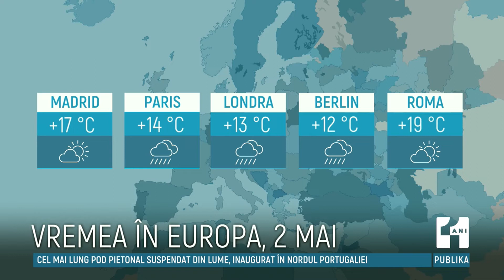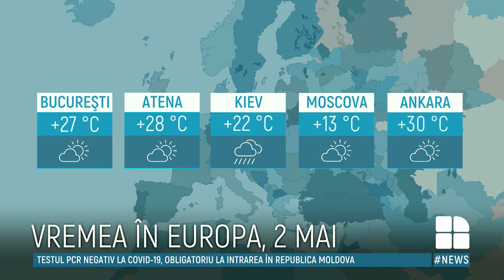COCKTAIL METEOROLOGIC de Paște. Vreme cladă, soare, dar și ploi cu descărcări electrice